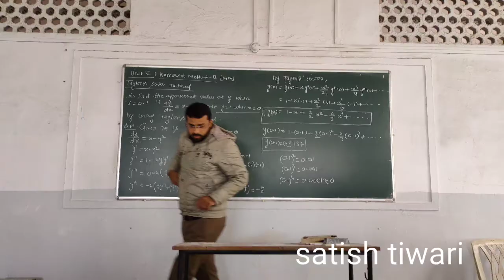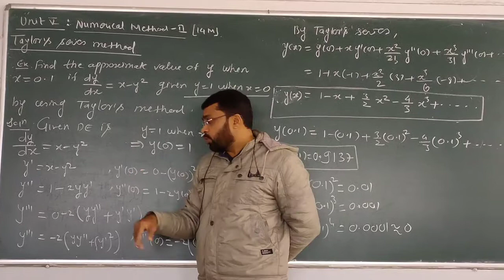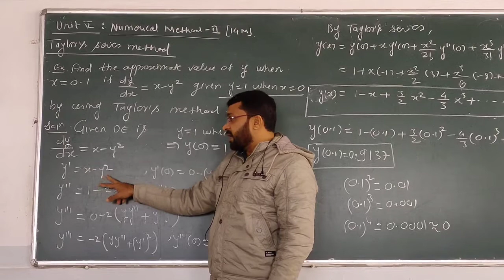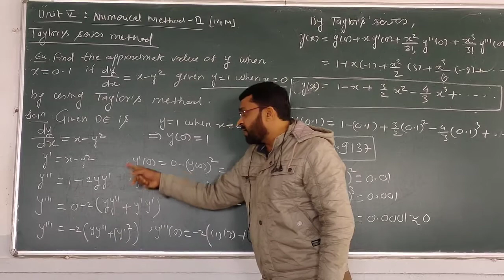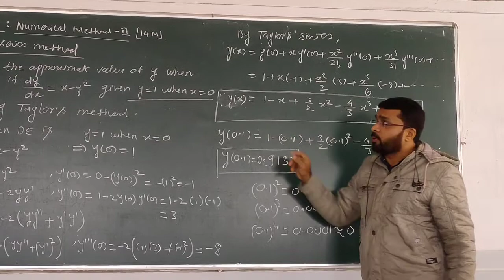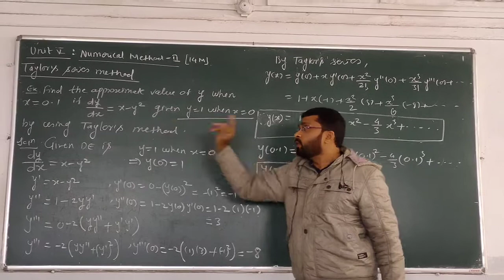Taylor's series method (Example)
This method is used to solve first order first degree DE with initial conditions in series form and then we can find value of y at any point x .